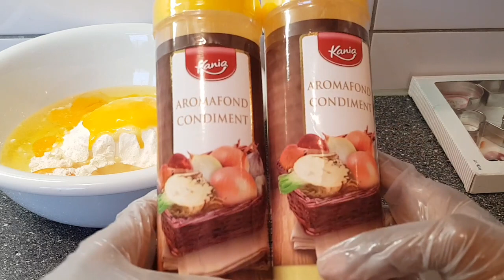mac mac caan kii ciida bur macaan